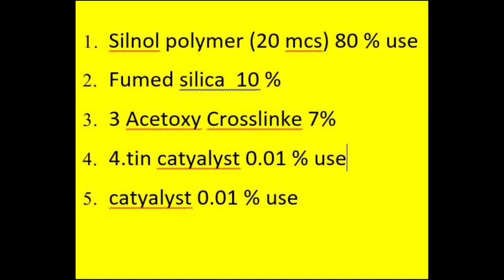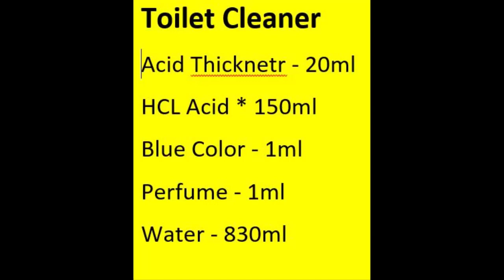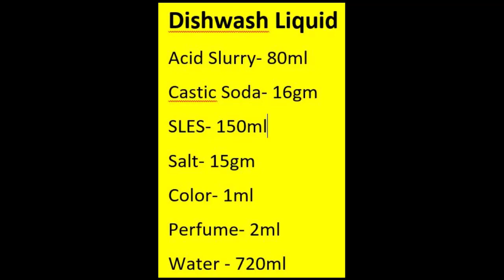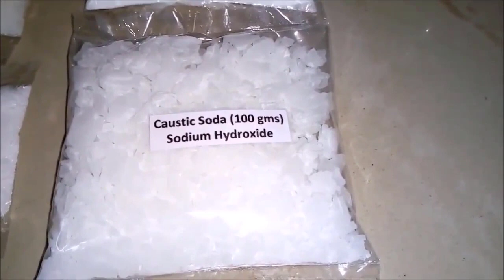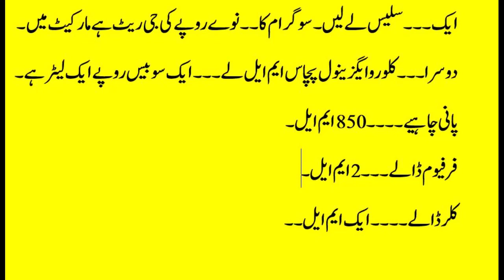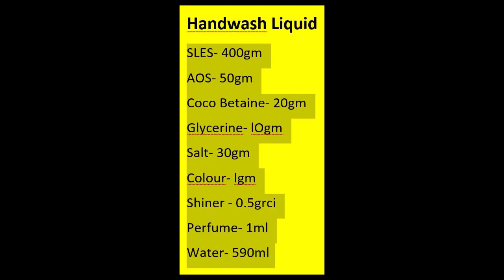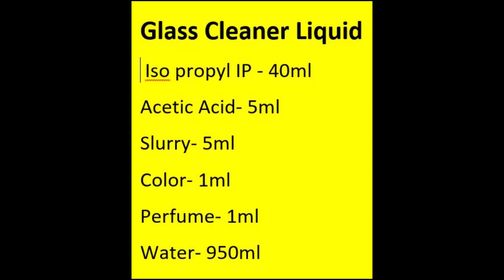5 Sparkling businesses that make your value shine in urdu in hindi |piara rab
5 Sparkling businesses that make your value shine in urdu in hindi |piara rab
Best Business Ideas Urdu Hindi